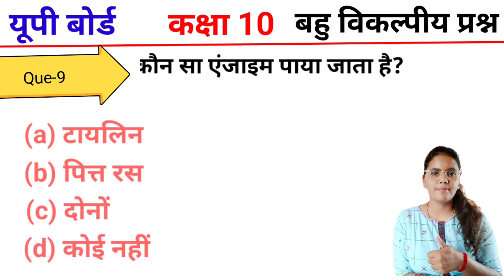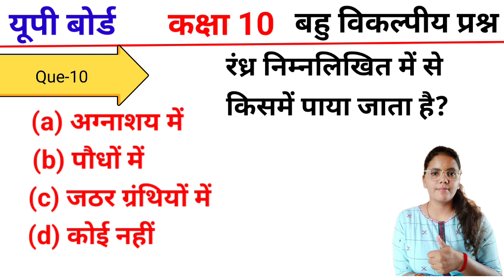कक्षा- 10 ||जीव विज्ञान || महत्वपूर्ण बहुविकल्पीय प्रश्न || UP BOARD EXAM 2024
🤗हेलो बच्चों आपका स्वागत है हमारे चैनल पर इस चैनल पर हम कक्षा 10 के विज्ञान के सभी विषय को प्रश्न उत्तर के साथ तथा बोर्ड एग्जाम के पैटर्न के अनुसार पढ़ते हैं

om k niyam ka sutra🤗हेलो बच्चों आपका स्वागत है हमारे चैनल पर इस चैनल पर हम कक्षा 10 के विज्ञान के सभी विषय को प्रश्न उत्तर के साथ तथा बोर्ड एग्जाम के पैटर्न के अनुसार पढ़ते हैं

vidyut dhara
vidyut dhara class 10
vidyut dhara ka chumbakiy
prabhav
vidyut dhara ka ushmiy prabhav
vidyut dhara class 12
vidyut dhara ke chumbkiya
prabhav
vidyut dhara kise kahate hain
vidyut dhara by khan sir
vidyut dhara ka si matrak
vidyut paripath aarekh
samantar kram
shreni kram
Vidyut Dhara aur vidyut pratirodh
Vidyut pratirodh ka sutra
Kary ka matrak kya hai
Vidyut urja ki paribhasha
# vidyut Dhara  ka matrak kya h
Vidyut dhara ka chumbkiy prabhav
vidyut dhara k ushmiy prabhav par adharit upkaran
electric press
electric bulb
Vidyut pres
घरों में वायरिंग कैसे होती है
house viering
up board 2024 k liy samajik vigyan k important objective type questions
Smajik vigyan k mahatvpurn bahuviklpiy prashn
Up Board 2024 Important questions
most important question of SST class 10th
most important very short question of SST class 10th
very long question of class 10th SST
UP Board 2024
#10th class up board Hindi question paper
Up board 2024 Hindi most important questions
Hindi up board most important questions
Hindi class for UP board 2024 class 10th
Hindi k important questions for Class 10th up board exam 2024
Most important objective type questions of Hindi class 10th